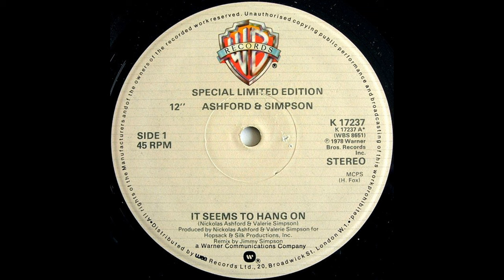Ken@Work - Hang On (Nu Disco) 2020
Rework in the Nu Disco vibe of the Ashford & Simpson classic - It seems to hang on - from 1978

LYRICS:
Is it daylight, I can't tell no more
Never had this condition before
Everywhere I turn (it seems to hang on)
Everything I do (it seems to hang on)
Was I mistaken (it seems to hang on)
About you (it seems to hang on)
Aside from wantin' you (it seems to hang on)
Aside from needin' you (it seems to hang on)
Let me give you some idea (it seems to hang on)
It ain't just the tears, the fact of it is
I can't go nowhere
I can't be the same
I don't know my name
I can't understand just why
(It seems to hang on), oh, ooh, why
(It seems to hang on)
Wasn't I clever
As only I can be
But tell me what's happenin'
What's botherin' me, yeah
Aside from dreams I had
Nothin' else exists
Honey, it's you I miss
Don't leave me like this
(It seems to hang on), why
Like a snowball rollin' down the hill (it seems to hang on)
I look behind me, it's there still (it seems to hang on)
Ooh, like a shadow it follows
Oh, oh, oh, oh, oh
Oh, loose me, loose me, loose me please
(It seems to hang on), I can't shake it
Ooh, it follows like a shadow
Oh, loose me, loose me, loose me please, please, please
(Hey) Hey
I can't understand just why, why
(It seems to hang on), oh, oh, why
(It seems to hang on), was it, was it
(It seems to hang on), baby, was it love